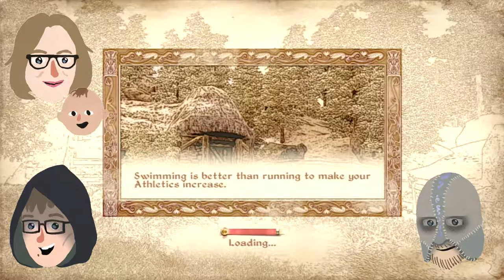Tamriel Tuesdays: Christmas Special - Episode 15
Joe, Jacob, Jess and baby fulfill another dark contract.